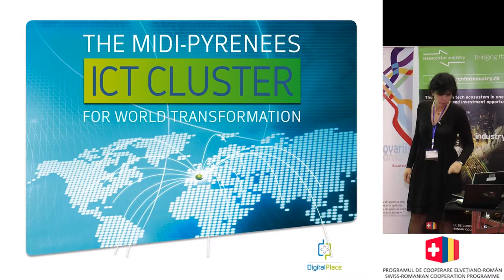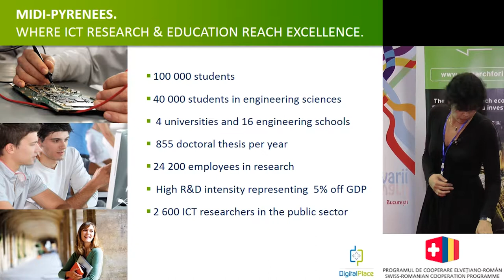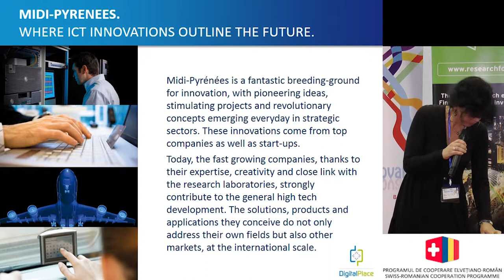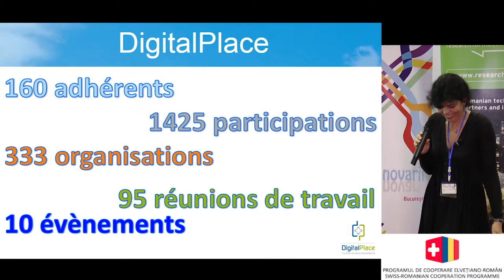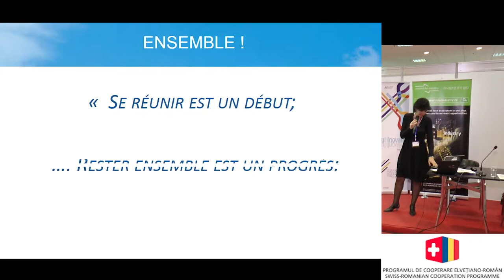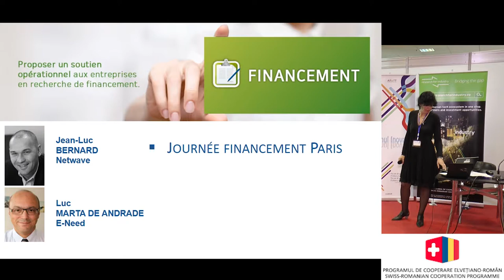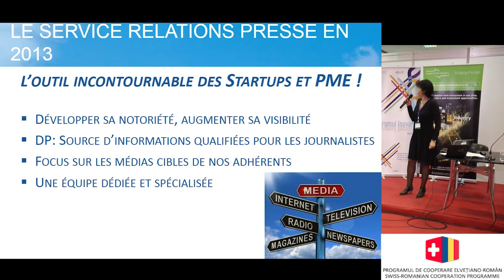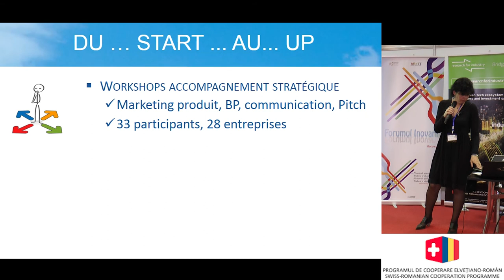Daniela Fourcade - Forumul Inovării 2014 - Polul de competitivitate ICT din Toulouse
Daniela Fourcade, chargee de mission la Clusterul ICT DigitalPlace din regiunea Midi-Pyrenees din sudul Frantei, prezintă activitatea şi realizările clusterului ca model de bună practică.